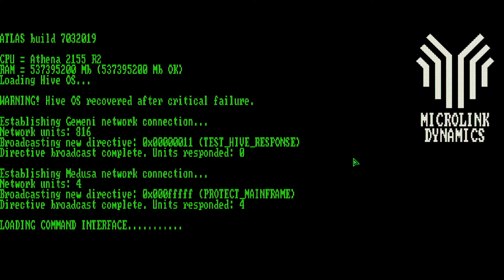Mainframe Defenders Meltdown Gameplay (PC Game)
Mainframe Defenders Meltdown Gameplay